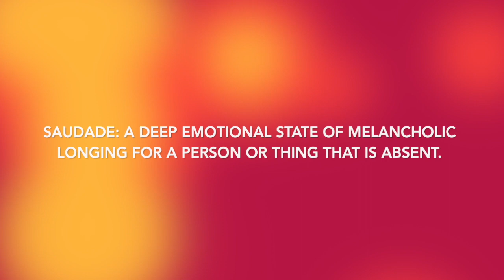The most beautiful words in Portuguese - Part 1 - La Bella Vita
Hi everyone!

In this video I bring to you some of the most beautiful words in Portuguese.